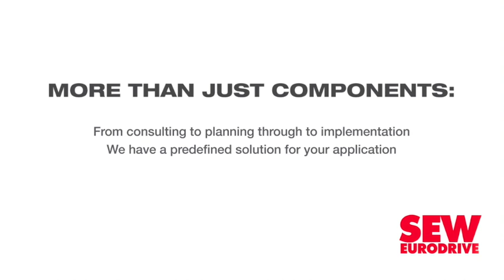Jewel City development project marks sod turning milestone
The Jewel City development project in Johannesburg is coming to life, with the first sod turned on Monday and further development plans for the inner-city precinct unveiled.